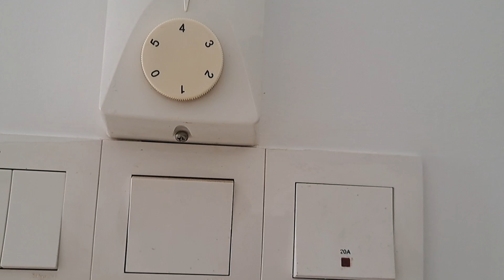Mothers baccho ko kam m apna sath laga | king Malka vlog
Mothers ghar k kam m baccho ko ap sath laga is sa Mothers ki help hon gi .